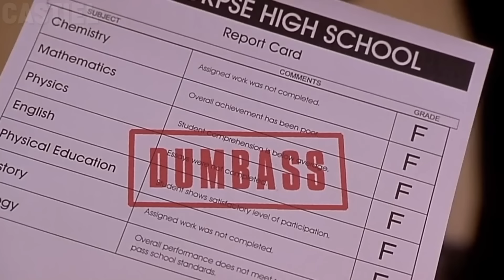TODO MUNDO EM PÂNICO (TENTE NÃO RIR)